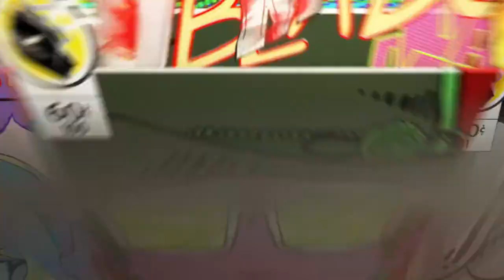1.380 Clutching at Straws (NFS 2015)